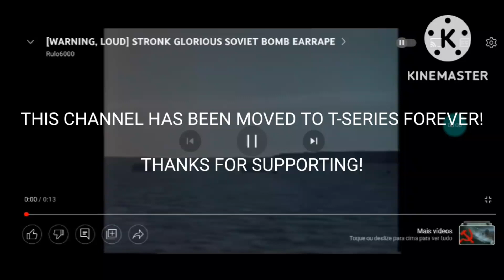THIS CHANNEL HAS BEEN MOVED TO T-SERIES FOREVER!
I'm sorry, but this channel will be shut down for good. So, Thank you so much for supporting this channel.

Goodbye, Forever.